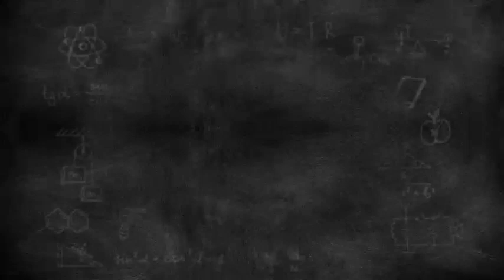Meg Left Stranded as Billionaire Rothschild Left Her Alone at Restaurant When Haz Doesn't Show Up